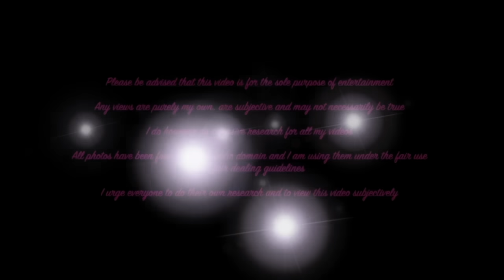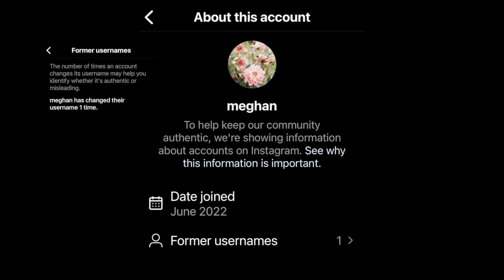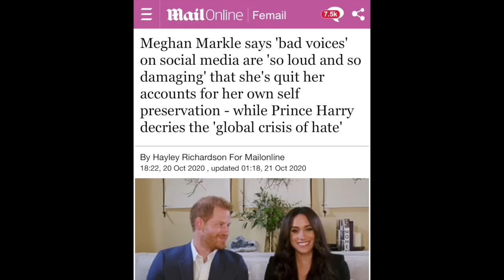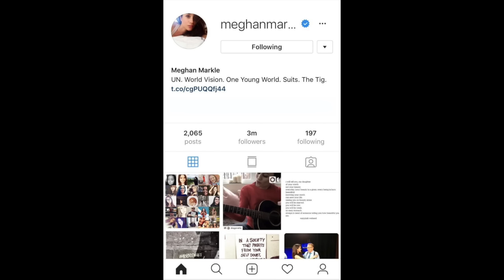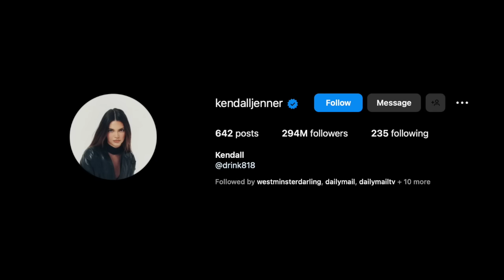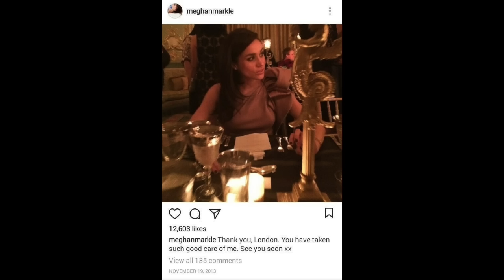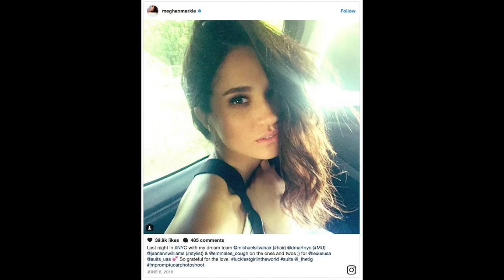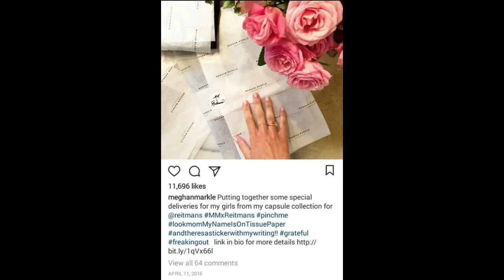Meghan Markle could NEVER earn that much per Instagram post! And here's WHY...........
Meghan is reportedly getting ready to 're-launch' herself on Instagram and experts predict she could make a million dollars per post - which is laughable really

I discuss why this is just a pipe dream